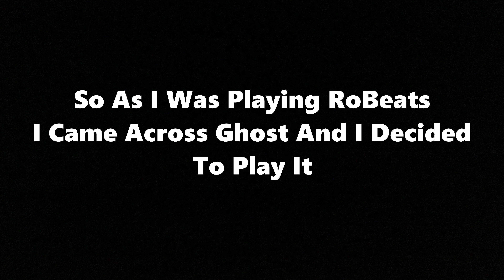The Ghost Experience - RoBeats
i edit, lo